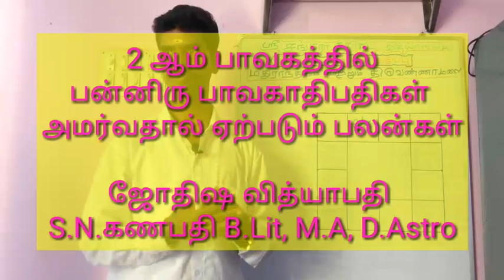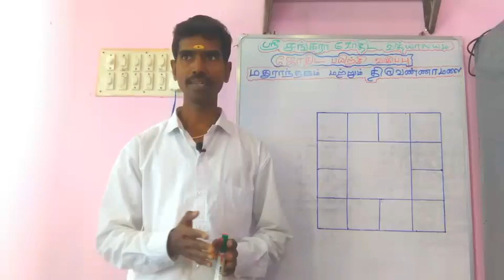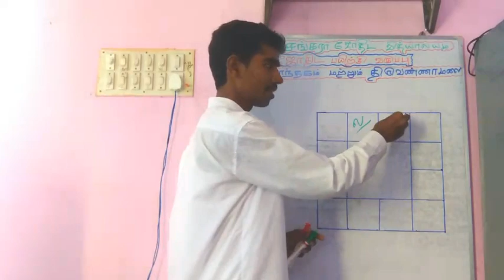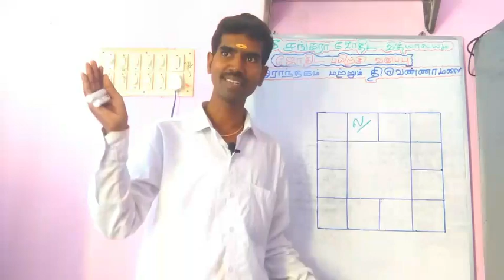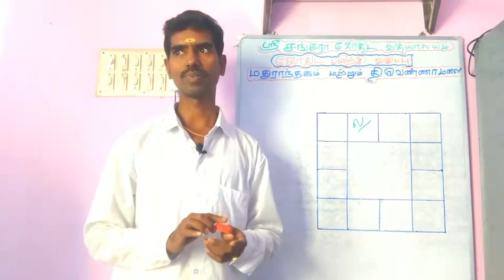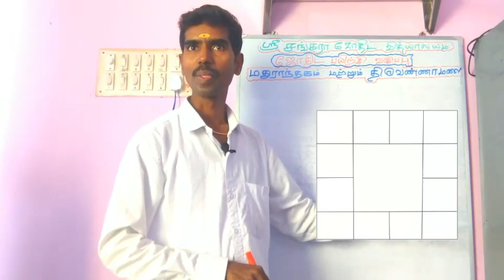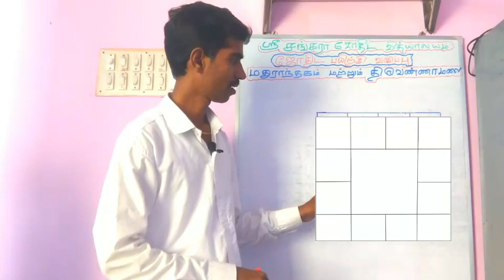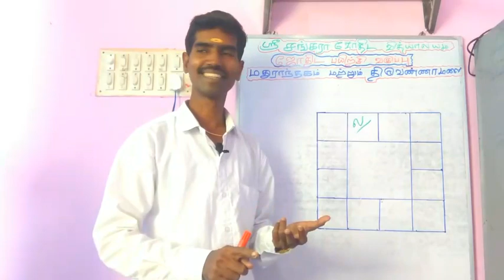2 ஆம் பாவகத்தில் 12 பாவகாதிபதிகள் நின்று ஏற்படும் பலன்கள் ,ஜோதிஷ வித்யாபதி S.N.கணபதிB.Lit,M.A,D,Astr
2 ஆம் பாவகத்தில்
பன்னிரு பாவகாதிபதிகள்
அமர்வதால் ஏற்படும் பலன்கள்
பற்றி பேசியிருக்கிறேன்
முழுமையாக பாருங்கள்

ஜோதிஷ வித்யாபதி
S.N.கணபதி B.Lit, M.A, D.Astro

(2 ஆம் பாவக அதிபதி
பன்னிரு பாவகங்களில் நின்று
ஏற்படுத்தும் பலன்கள்
பற்றி விளக்கமாக கூறியிருக்கிறேன்

  ( ஜாதகத்தில் இலக்னாதிபதி 12 பாவகங்களிலும் , 12 பாவகாதிபதிகள் இலக்னத்திலும் நின்று ஏற்படுத்தும் பலன்கள் பற்றி பேசியிருக்கிறேன்...
முழு வீடியோ பதிவையும் முழுமையாக பாருங்கள்

எல்லோருக்கும் அனுப்புங்கள்

ஜோதிட பயிற்சி வகுப்புகள் ஆரம்பம்

ஶ்ரீ சங்கரா ஜோதிட வித்யாலயம்
            (  தமிழக மெங்கும் )
நிறுவனர் S.சங்கர சுப்பிரமணியம் ஐயா அவர்கள்

ஜோதிட பயிற்சி பெற தொடர்புக்கு 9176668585

ஜோதிஷ வித்யாபதி S.N.கணபதி
ஜோதிட பயிற்சி பெற தொடர்புக்கு 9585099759

ஜோதிடம் பார்க்க
மற்றும் முறையாக படிக்க
அணுகவும்
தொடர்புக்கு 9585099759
Category

மதுராந்தகம் மற்றும்
திருவண்ணாமலை

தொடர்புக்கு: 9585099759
மேலும் தமிழகமெங்கும்